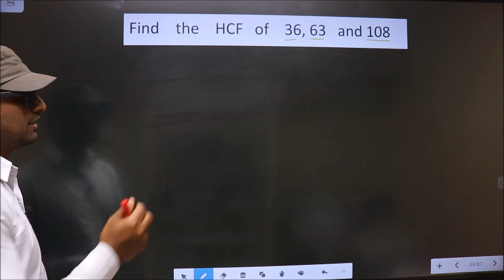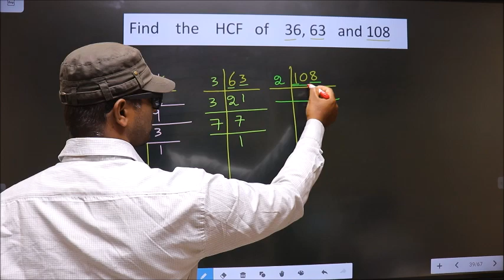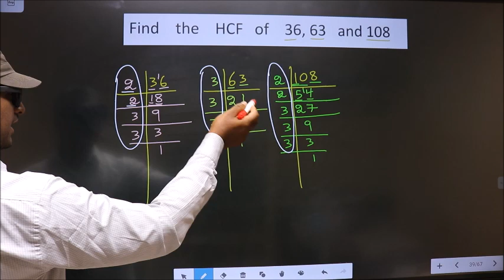HCF of 36 , 63 and 108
HCF    of
36     ,   63       and      108